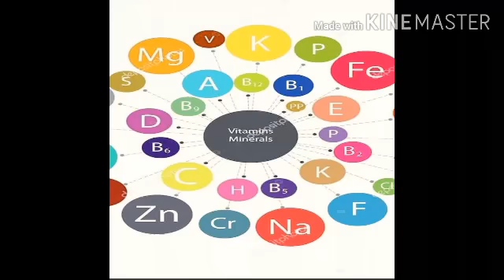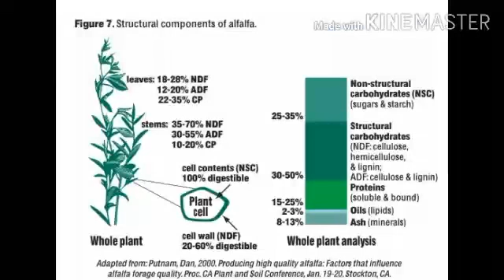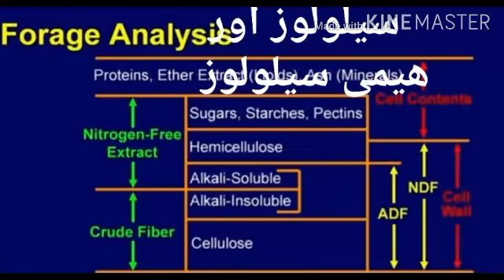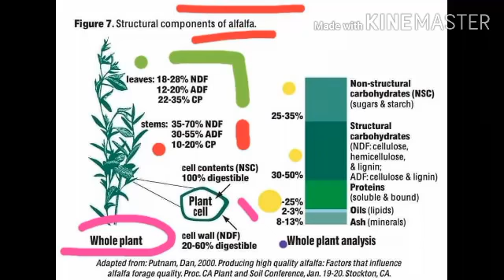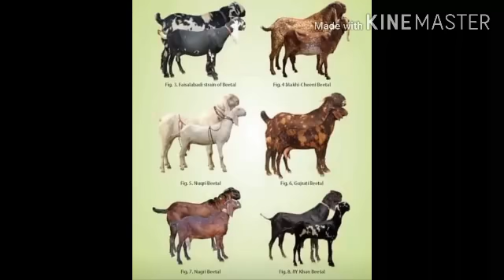Profitable goat Farming and Feeding TMR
Goat farming Economical Feeding for profitable goat farming